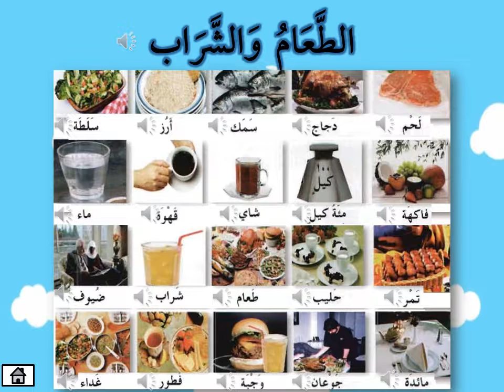Makanan Dan Minuman (eHiwar)